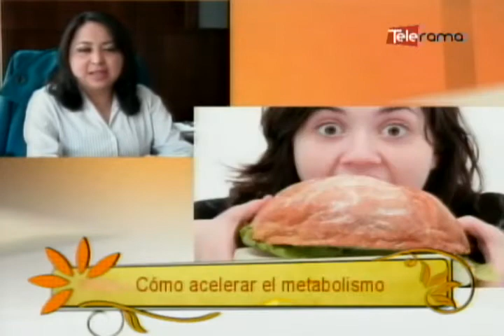Cómo acelerar el metabolismo